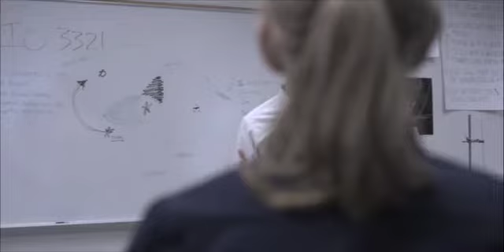Dan Lazarescou: original music for feature film I Become Gilgamesh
Gold Medal for Music at 2011 Park City Film Music Festival
Best Film at 2011 Tupelo Film Festival

Film synopsis: In a dim, cluttered laboratory, Dr. Michael Sieggombe, a single father and professor of biology, lectures his class on cancer and cell aging. The mood has been somber lately since his students learned of their professor's condition — he is being consumed by the very disease he has spent the latter part of his life studying. But soon two mysterious and conflicting characters will emerge to turn his world upside down and he will be shown a path that will not only allow him to beat the cancer, but cheat death itself.

I Become Gilgamesh is a fantastic tale intertwining modern science, classic mythology, passion, lust and immortality. This psychological thriller will have audiences on the edge of their seats, provoking those eternal questions: "What would you do to save your life? What would you do for immortality?"

Learn more about I Become Gilgamesh at the official and its IMDb page.

Original music composed by Dan Lazarescou and performed by Ron Artinian Ravel Virtual Studios